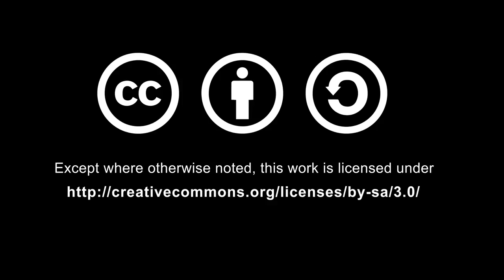CNE01_05_Entrevista a Gina Chávez - coautora del libro